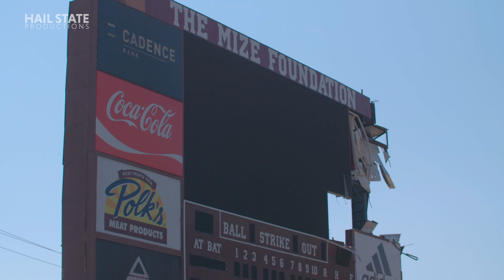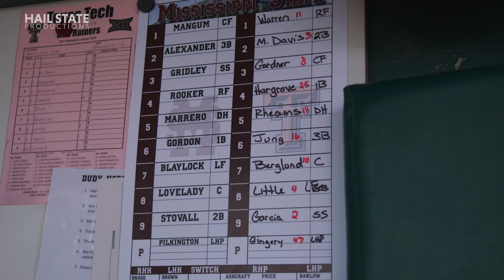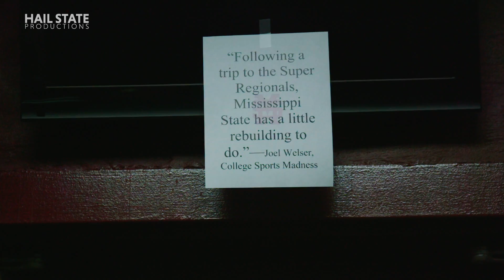Relentless: Mississippi State Baseball - 2017 Episode I, "Young Blood"